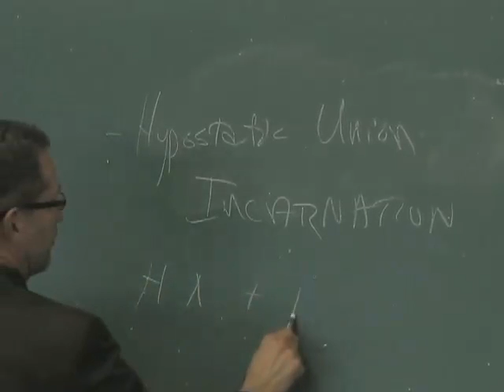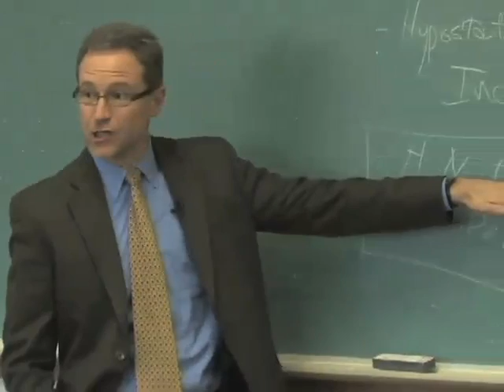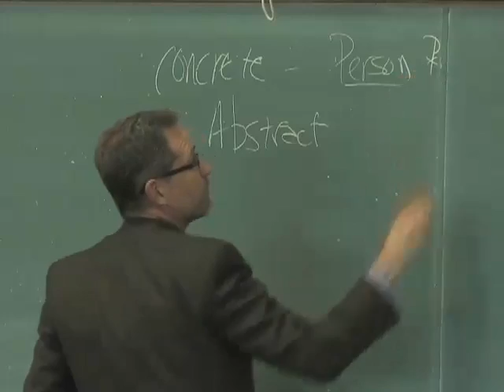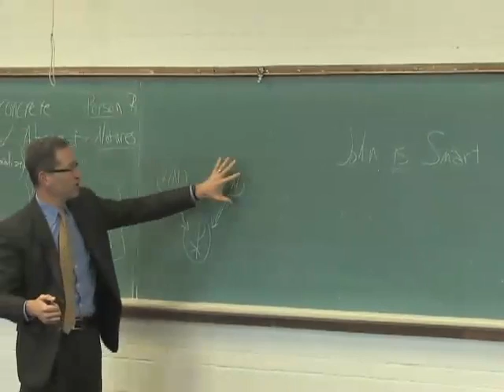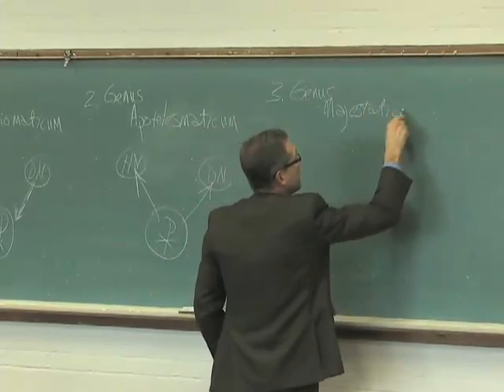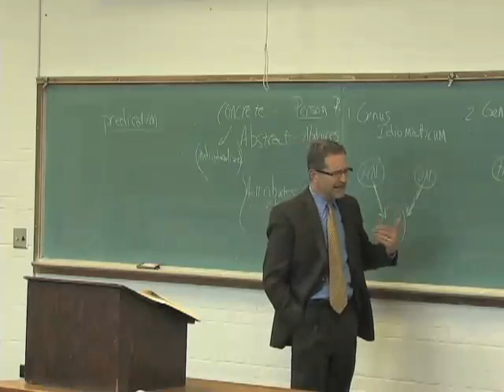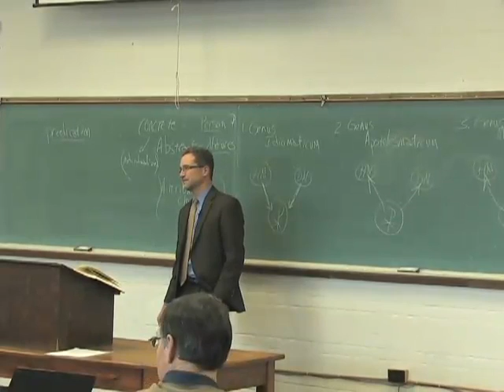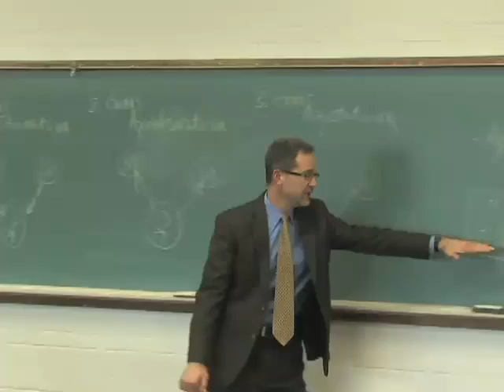Systematics II 16 Chemnitz's view of the Two Natures of Christ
Publication Date
2-6-2012

Description
Dr. Biermann discusses Chemnitz's view of the Two Natures of Christ.

Submission Audience
Ministers; Scholars

Martin Chemitz